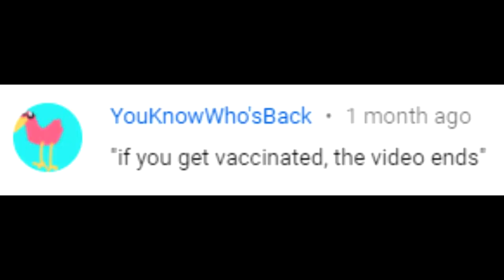If you get vaccinated, the video ends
Well boys, we did it. Pandemic is no more